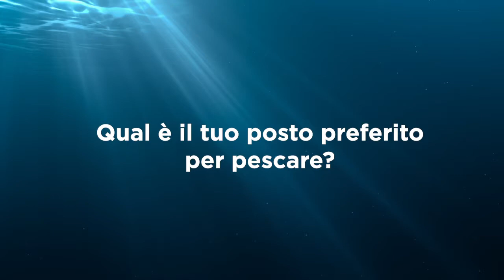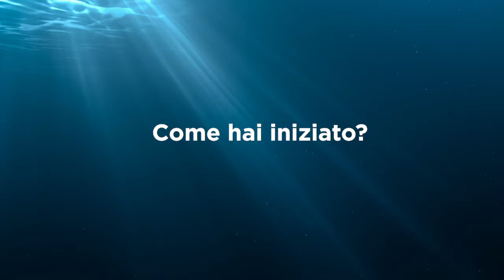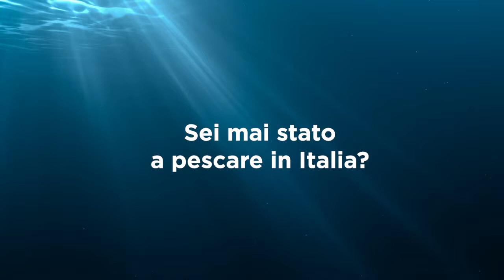Intervista Yuki Ito - megabass e plus fishing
Yuki Ito, fondatore del marchio Megabass e Plus Fishing è stato a Pescare Show con tante dimostrazioni di lancio della canna da pesca nell'Acquademo e per portare la sua esperienza. Ecco un'intervista dove ci racconta qual è l'esca che gli ha dato più soddisfazione e quali sono le sue abitudini di pesca, oltre a come ha iniziato la carriera di pescatore.